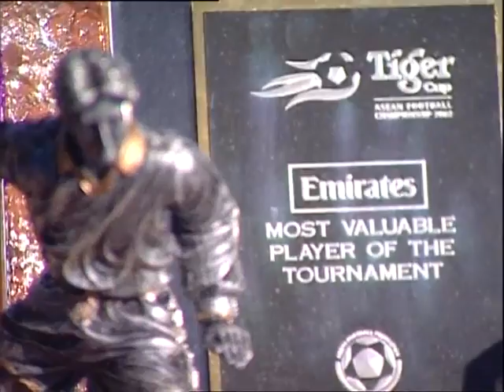Therdsak Chaiman Profile